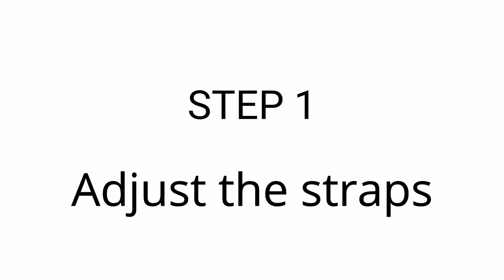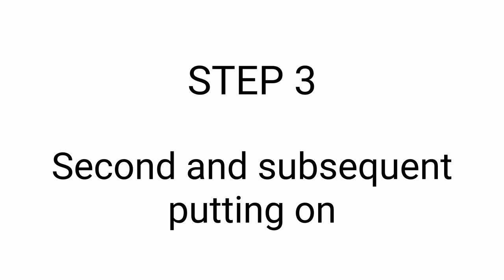User's manual - protect your knees from injury.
Knee protection against injuries.
The main causes of knee injuries in extreme sports are
- fall on the knee;
- kicks of rivals in the knee or leg;
- rotation of the legs around the knee or torsion;
- hitting a leg from objects on the track, on a hillside, or on the water, for example, stones, trees, or opponent's equipment;
Why the braces that you buy in the store do not protect the knee from injury sufficiently effectively. The main reasons:
- the design is not rigid enough;
- braces do not copy the shape of your leg;
Braces is made individually from carbon and titanium. Carbon is tight to the largest foot area. While the titanium frame around the knee rigidly fixes the knee in a safe position. Therefore, this rigid structure protects the knee as much as possible from all types of injuries.
Of course, you need to get used to the Yami braces, but for this, you need only 1-2-3 workouts using braces. This is a small price for total knee safety!
And the main thing!
Our service and warranty for 3 years are absolutely free. Make an order and a specialist will come to your home and take all the necessary measurements of your knees and legs!